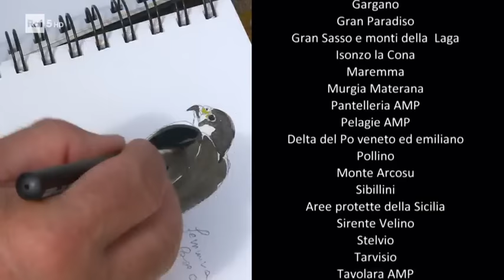Wild Italy - I grandi predatori Italiani [Documentario]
Documentario sulla fauna italiana di Rai 5, raccontato da Francesco Petretti, sui grandi predatori italiani, dalla lince al lupo, all'orso appenninico o delle Alpi, fino al gatto selvatico.